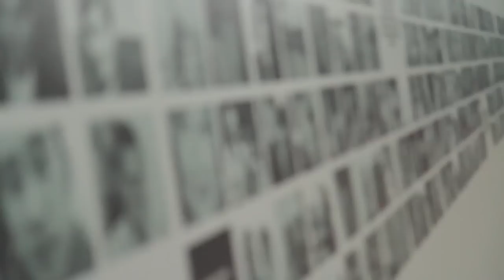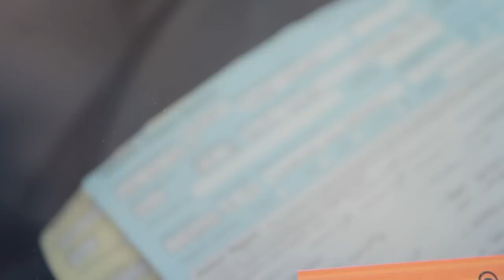World Time Attack Challenge 2012 (HD)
Some videos i put together from WTAC with music over it...
Includes ending celebratory burnouts!